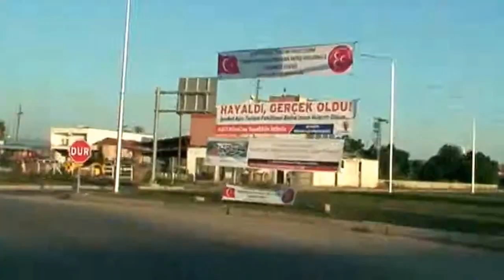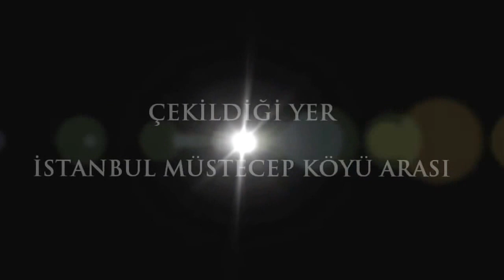İstanbul'dan Köy'e (2)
10 dakkaya kalmaz köydeyiz:):):)...